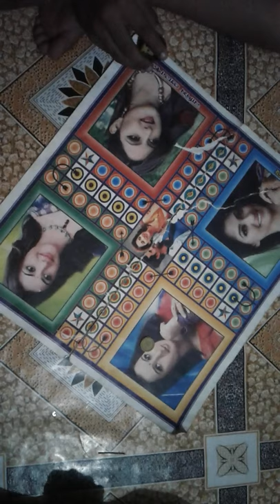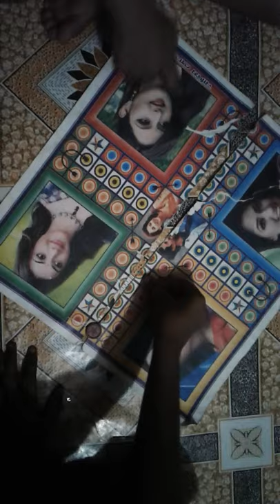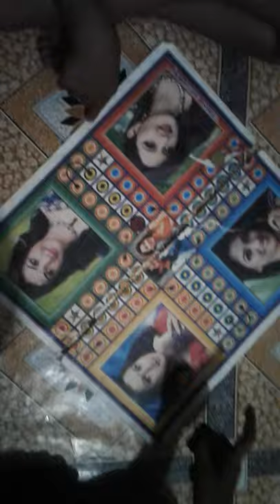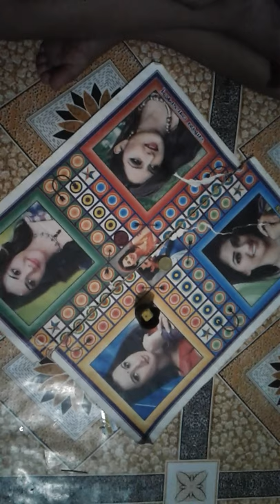Rudu Play.dharittree24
Rudu Play.

Thanks